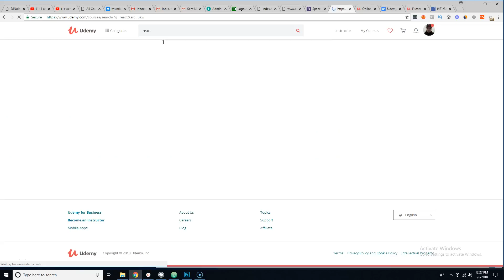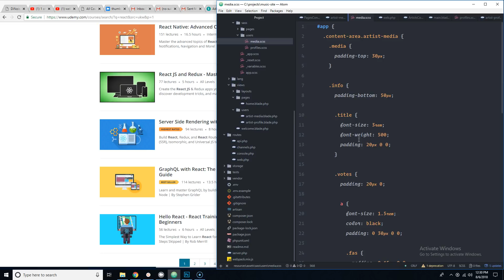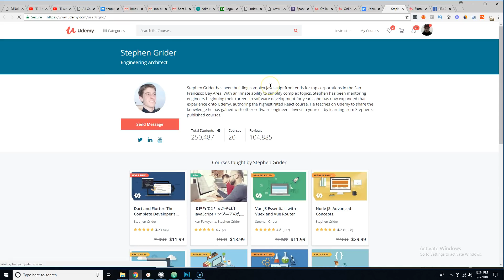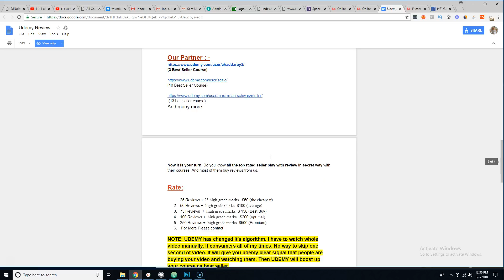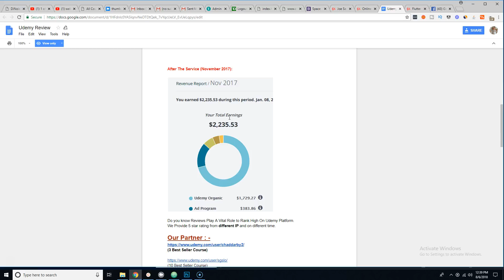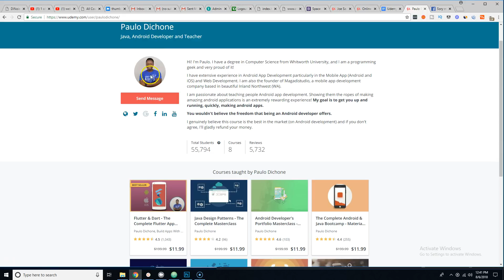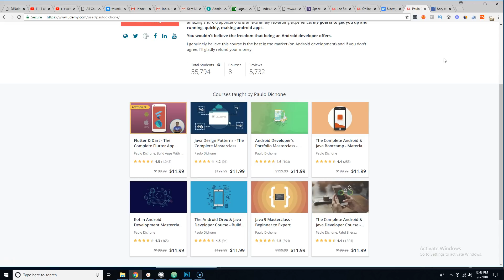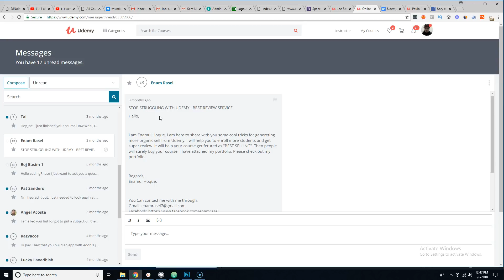Are Udemy Ratings Rigged?